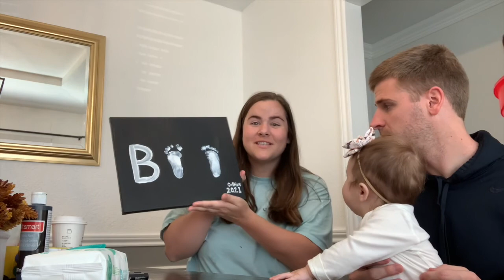BABY'S FIRST HALLOWEEN | crafts for 7 month old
COLLYS FIRST HALLOWEEN!
the best day ever and the cutest crafts for your littles!! Save for next year!

vlogging our day for yall
weve missed you! I know its been a while! Life has been crazy
keep an eye out for a life update video in the next week!